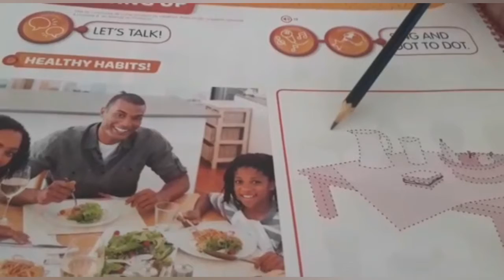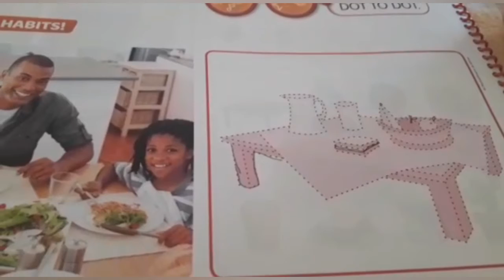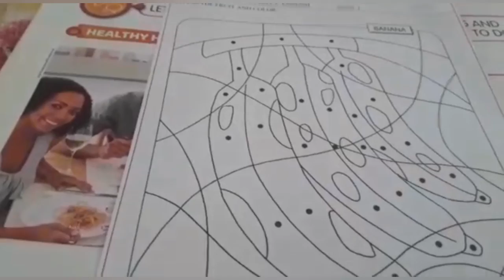Nível I - Inglês - 19/08/2020